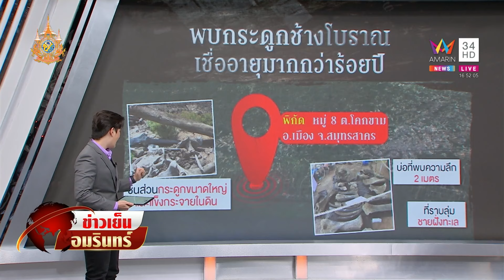ตะลึง! พบกระดูกช้างโบราณ เชื่ออายุมากกว่า 100 ปี พื้นที่ จ.สมุทรสาคร | ข่าวเย็นอมรินทร์ | 2 เม.ย. 67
ตะลึง! พบกระดูกช้างโบราณ เชื่ออายุมากกว่า 100 ปี พื้นที่ จ.สมุทรสาคร